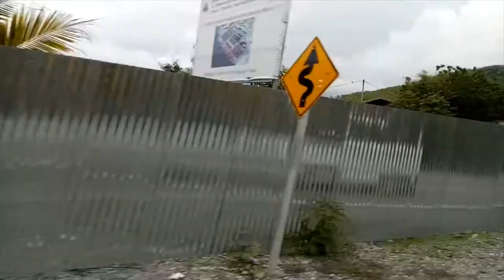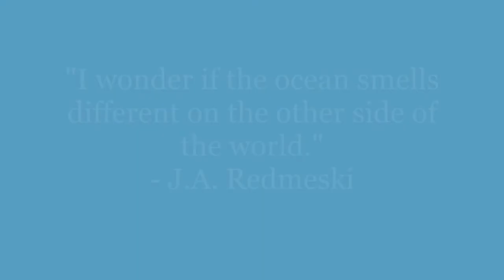Gathering of the Students | Tibalau Beach | Liquiçá, Timor-Leste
Photographer:
- Mr. Neil T. Palasi

🎵 Track Info:

Title: Nervous by Dylan Emmet

🎵 Track Info:

Title: Somebody New (instrumental) by RYYZN

🎈Song : Daystar - Paradise(武陵桃源) (Piano ver.)